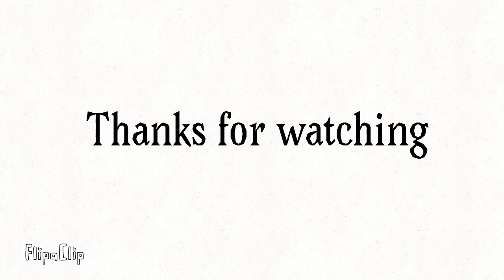Numberblocks sneeze 200 to 100,000,000 (million)